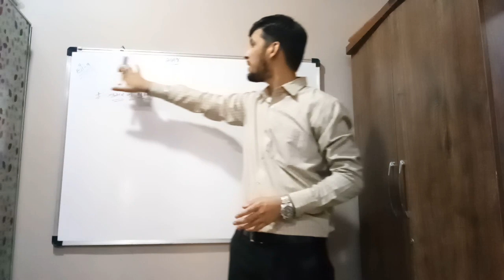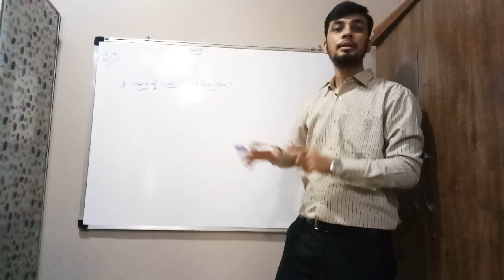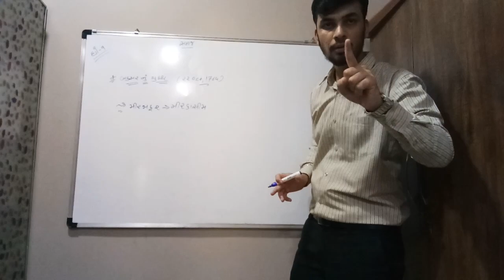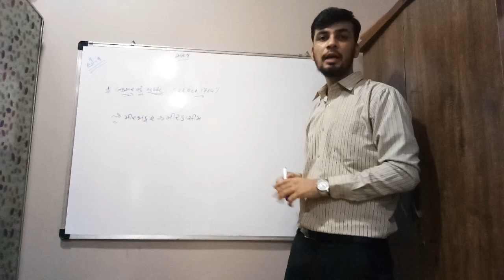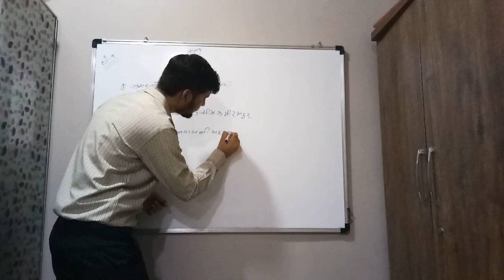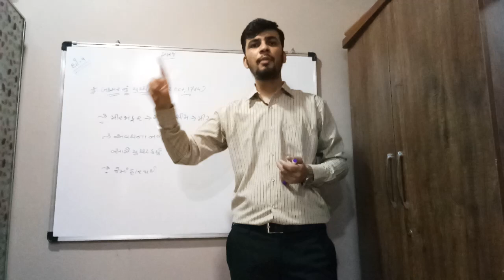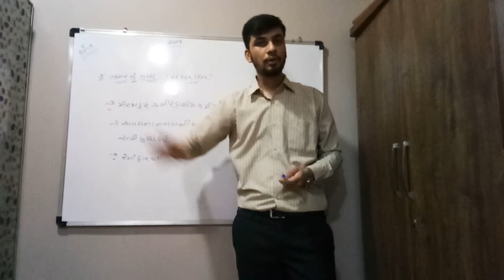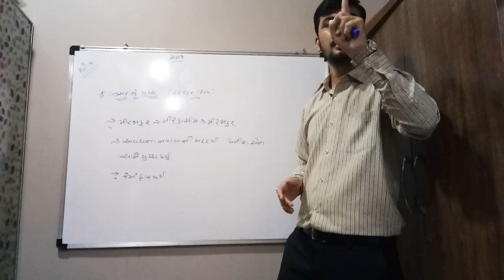Std- 9 (Guj Med)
Sub - S.S (Chap - 1)